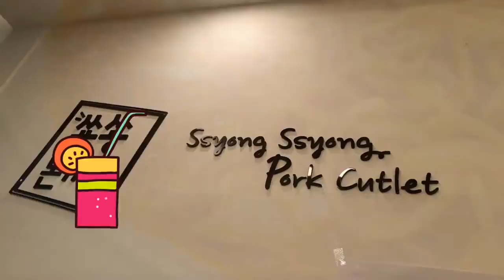까르보나라파스타Carbonara Pasta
까르보나라파스타 맛의 기억
Carbonara Pasta